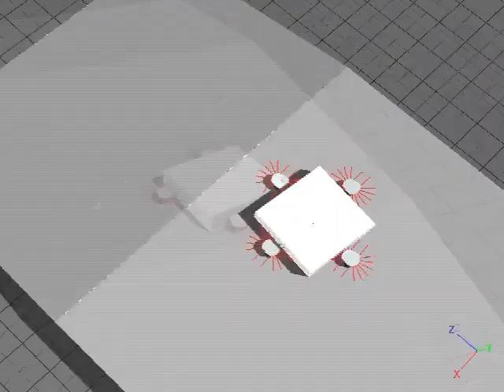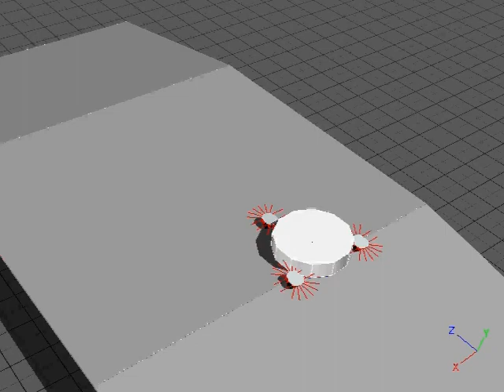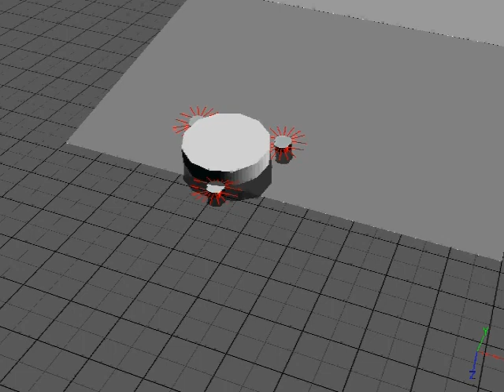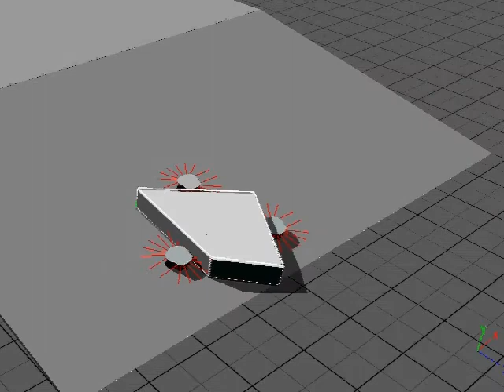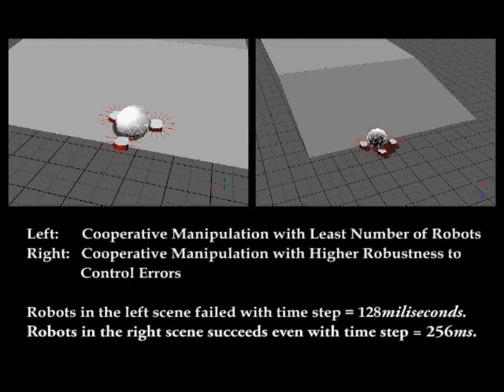Multiple Robot Cooperation by Caging -- Weiwei Wan, The University of Tokyo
This video shows the simulation result of multiple robot cooperation by using our caging algorithm. The basic idea is initialize robots to the optimal caging positions. Robot at the optimal caging positions could endure largest uncertainty from control or perception. Like the other caging-based multiple robot cooperation works, our work is free from force analysis and task assignment. Unlike the other works, it holds advantages in the requirements of robot number. Our algorithm can reduce the necessary number of robots as many as possible.